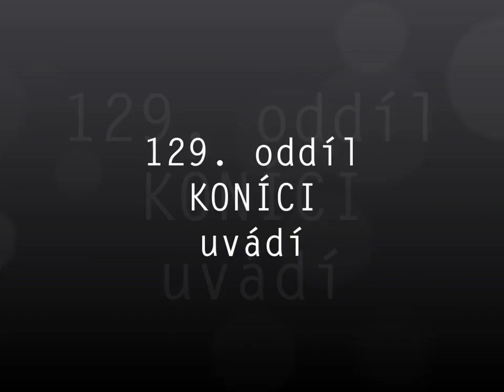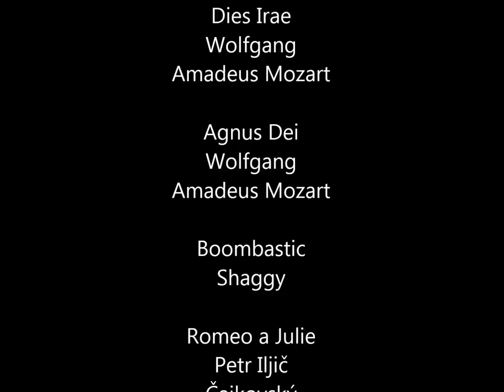Sněhurka a sedm Trpajzlíků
Téměř celovečerní filmová pohádka natočená na filmové výpravě do Chrudimi 17. listopadu 2012.

Nízká kvalita obrazu a zvuku je způsobena z větší části nedostatečnou technikou použitou pro natáčení jednotlivých scén a z menší části nezkušeností mladých kameramanů.